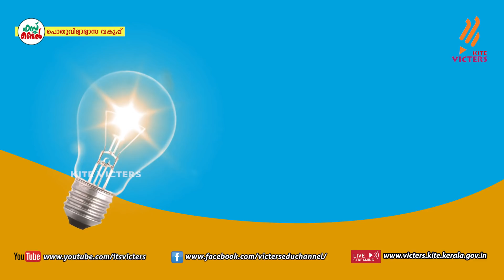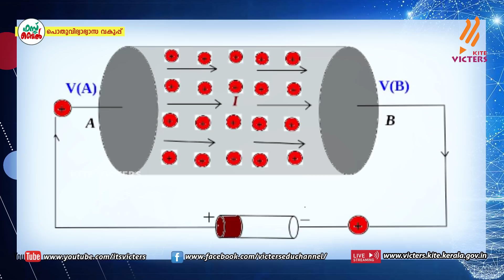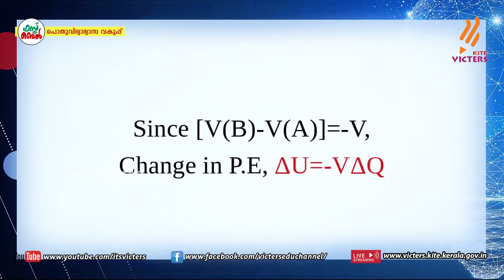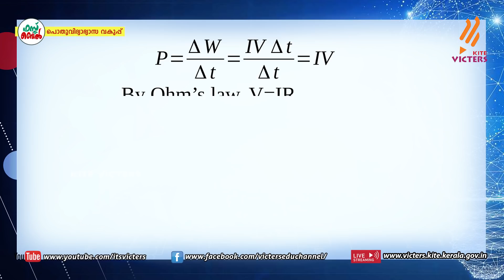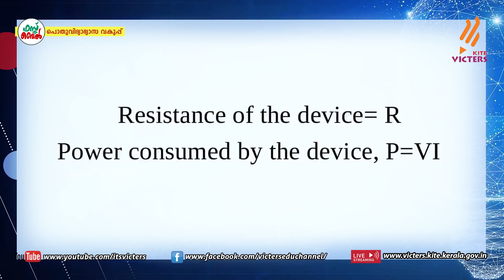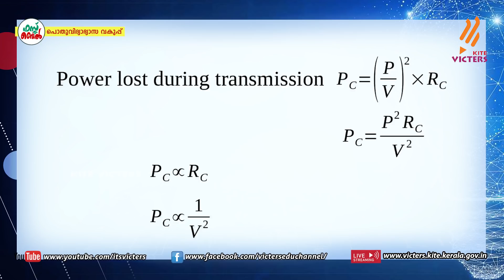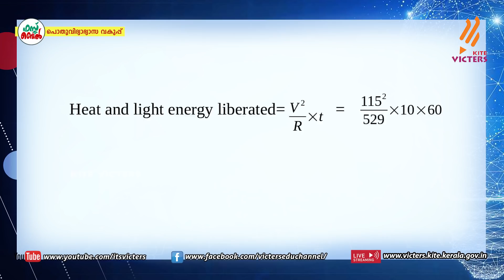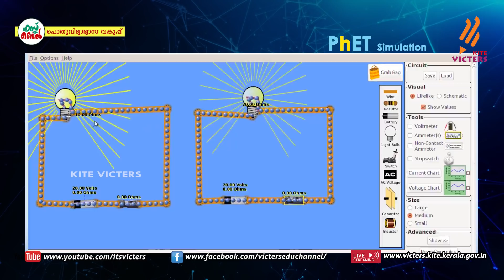KITE VICTERS Plus Two Physics Class 27 (First Bell-ഫസ്റ്റ് ബെല്‍)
സംസ്ഥാനത്തെ സ്‌കൂൾ കുട്ടികൾക്ക് സാങ്കേതിക സൗകര്യങ്ങൾ പ്രയോജനപ്പെടുത്തിക്കൊണ്ടു കൈറ്റ് വിക്ടേഴ്സ് ചാനല്‍ സംപ്രേഷണം ചെയ്ത Plus Two Physics Class 27 (First Bell-ഫസ്റ്റ് ബെല്‍)First Bell.more page’s face book Instagram you tube web @itsvicters